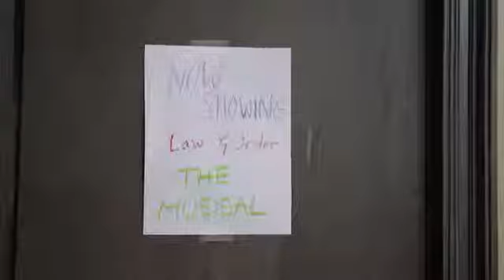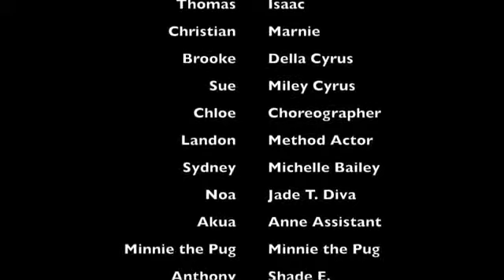Theatre BR Film Camp 2015: the[BOX]office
The Young Film creators over at Theatre Baton Rouge and APJ Media have put together: the[BOX]office!

When the lead actor (Wil) goes missing opening night of Law and Order: The Musical, the cast and crew including fashionista/leading director Deith Kixon (Ian), theater owner Michelle Bailey (Sydney), and stage manager Victoria (Katie), scramble to find the missing lead. All while more people go missing and have other misadventures.